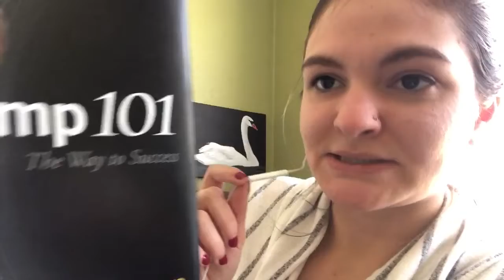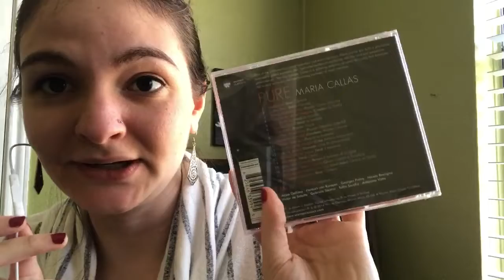Taking a Break from Piano #024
Sometimes you need an artistic break. I went two days without practicing, which is a lot for me, I play everyday.

In this PLOG we go to Barnes and Noble and get a few books. I also like to read, but finishing books? That’s another story...